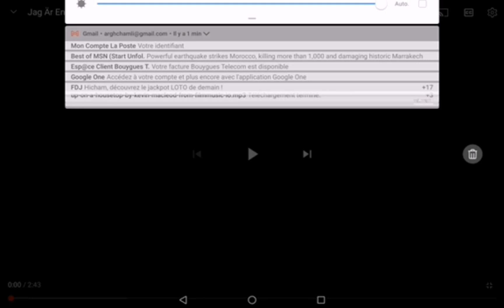30 septembre 2023